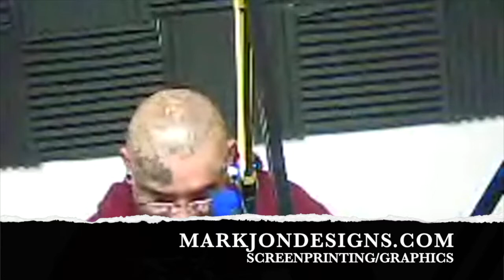RAPPER OG SPANKY LOCO INTERVIEW PT 1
Radiosuerte.com
 Mon-Fri 5pm-7pm
90.3fm In Orange County
Sancho Loco Show

For Graphics and Screenprint go to: markjondesigns.com

Here is Part 1 of 2 on the Spanky Loco Interview! Enjoy!!

Check out this video with Chicano Rap Legend OG spanky Loco
along with Sancho loco and Daniel Villarreal aka Little puppet from American me as they interview spanky and talk  about upcoming projects and his tattoos and his relationship with his fans and how
much he appreciates the fans.

| Spanky Loco - Trucha [Tekashi69 Diss] - [prod by lilzhp] | (2018)

2018 NEW ALBUM | LOCO OG | 🔥💯🎵

Niles Davis Instagram: @nilesdavisbeats